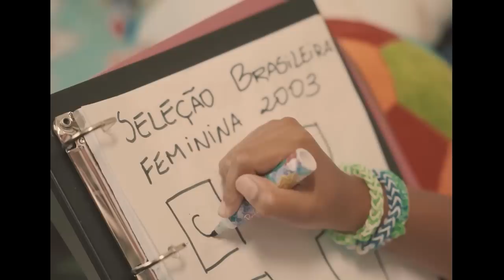É COM MUITO PRAZER QUE ANUNCIAMOS QUE IREMOS TRANSMITIR A COPA DO MUNDO FEMININA FIFA 2023 NA CAZÉTV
Seja membro da CazéTV e assista a 19 jogos do Brasileirão 2023 por apenas R$ 1,99/mês! Jogos ao vivo, transmissões diferenciadas e participações especiais em TODOS os jogos. Clique e garanta a ELITE do futebol brasileiro